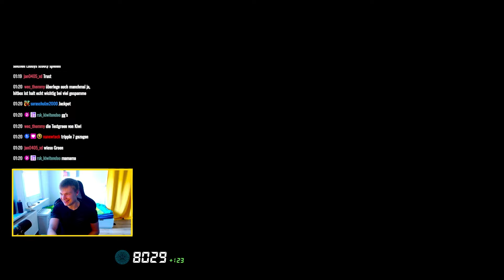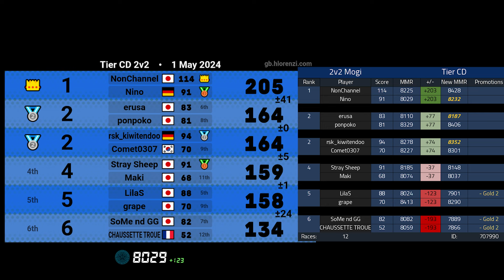Mein erstes Platin Mogi ist zu einfach?! | RANKED Mario Kart 8 Deluxe 150ccm | 8029 MMR Platin 1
Musik
Anfang: Dragon Ball Super Super Hero Theme
Endcard: Cyranek File Select Super Mario 64 Remix